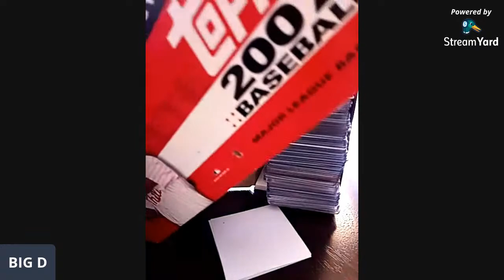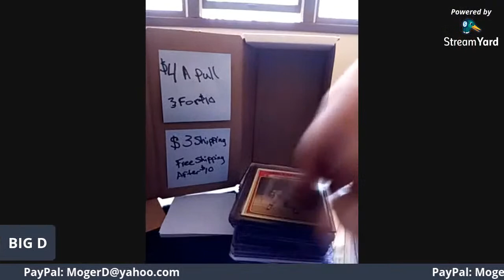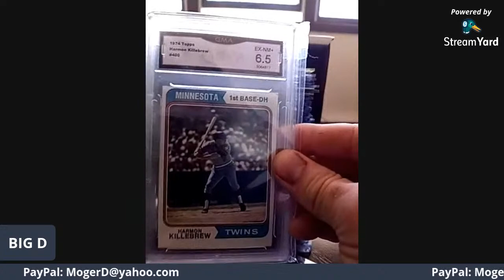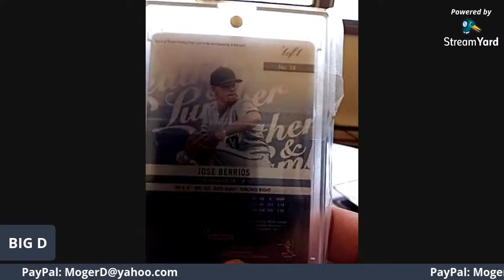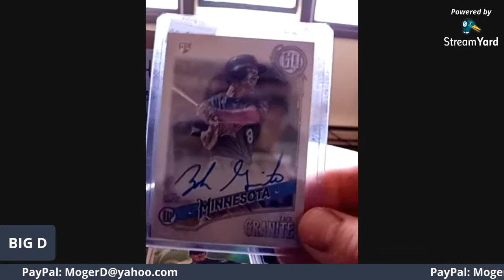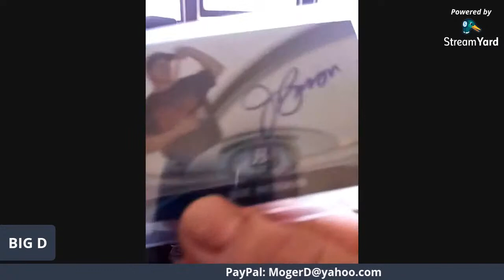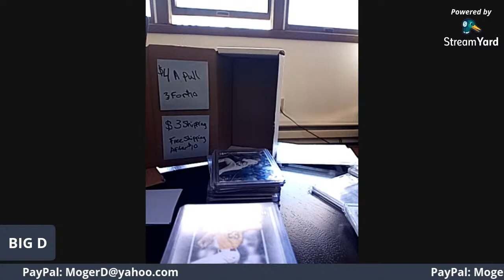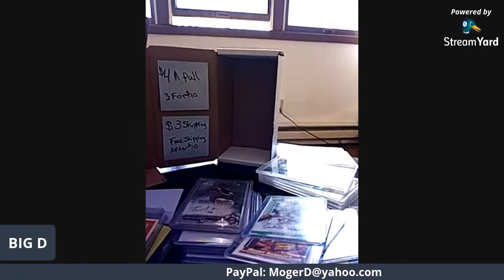COA discusses Jabs Family Sponsorship Deal and what it means for Hobby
This week on the Creators of Awesomeness weekly channel we will be rolling out the following programming:

We express how it is good, and possibly bad, for the hobby.  At the end of the day, it means more eyes on the hobby and Jabs Family is one of the biggest breakers on YouTube!!

* Pick 'em Games of the Week - our panel of experts will try to pick the winners of this weeks key games from the NBA, NHL and NCAA college basketball!!!

* Big D's does his inaugural Staxx Pull!!!

** Chatroom questions from those who are in the Room will address those watching the channel!!